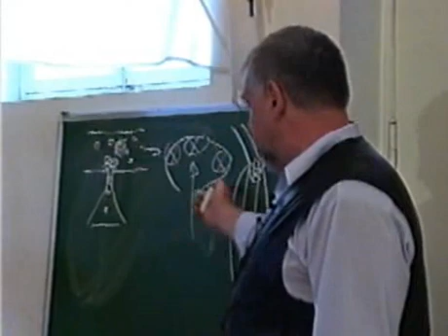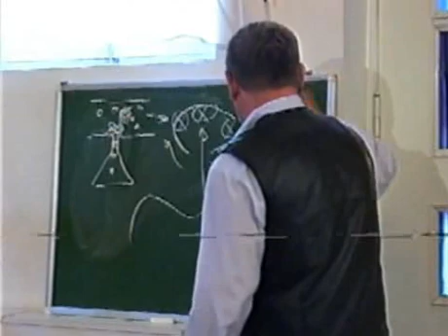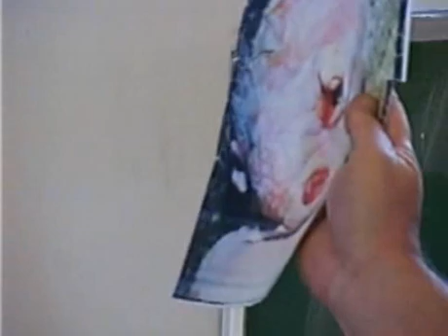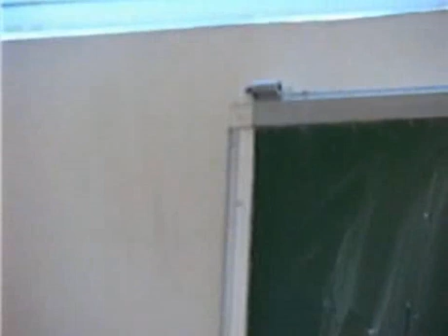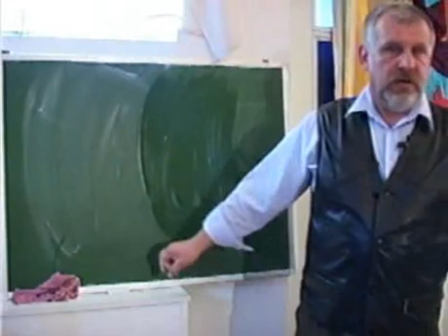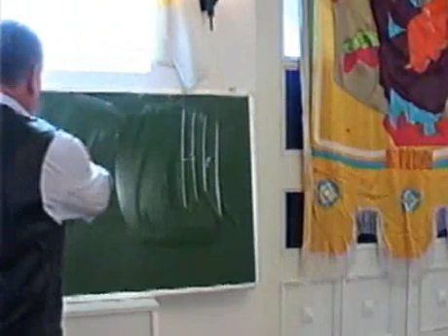Лекции о вреде алкоголя Жданов В. Г. zhdanov 4/23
Очень интерессныи матерьял про демографические проблемы России, связанные в первую очередь с тотальным алкоголизмом. Думаю каждыи кто себя считает Россияненом должен посмотреть это видео, чтобы быть осведомленным в том, что происходит с нашеи великои странои. Знаю, я раньше выкладывал видео про воинушку, но кто будет воевать в пьяном дурмане за матушку Россию? нафига нужно супер оружие если воевать будет некому?

Выписка из вкикипедии: "Алкогольная смертность в России (600—700 тыс. человек в год) связана с самым высоким в мире уровнем потребления легальных и нелегальных алкогольных напитков. Она покрывает собой большую часть разрыва между рождаемостью и смертностью, обуславливающего депопуляцию России ...

В частности, забота о собственном здоровье не является высокой ценностью в рамках менталитета существенной части населения, что предопределяет высокую алкоголизацию, смертность от несчастных случаев (включая ДТП), аномальную распространённость ряда болезней и др...

Особенно велика смертность у российских мужчин, средняя продолжительность жизни которых 61,4 года, что связано, в частности, с высоким уровнем потребления крепких алкогольных напитков, большим количеством несчастных случаев, убийств и самоубийств...

Смертность среди российских мужчин в трудоспособном возрасте в 10 раз выше среднеевропейского показателя, а женщин — в четыре раза. Детская смертность в России вдвое выше, чем в среднем по Европе ...

Посмотрев эти видеоматериалы, Вы узнаете, какую страшную опасность представляют собой алкоголь, табак, наркотики. Как они действуют на человека, семью, общество. Кто и зачем запустил этот механизм уничтожения целых народов. Сейчас основной удар этих темных сил направлен по молодому поколению. На это выделены огромные средства. Спасти своих детей  долг каждого отца и каждой матери. Показывайте эти видеозаписи дома, в школах, распространяйте, передавайте из рук в руки, говорите об этом!